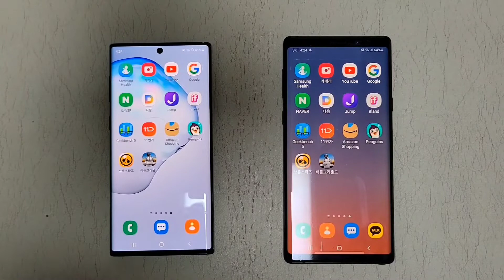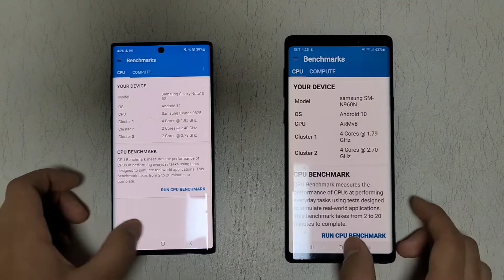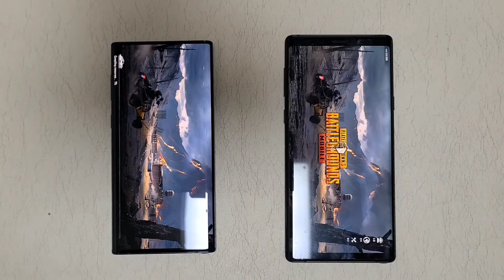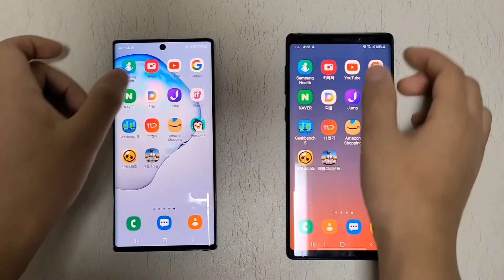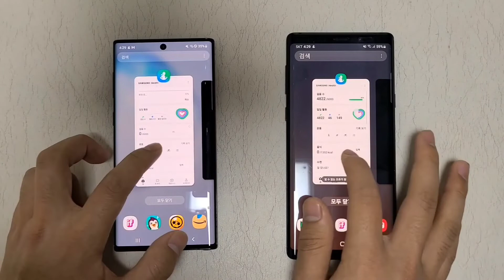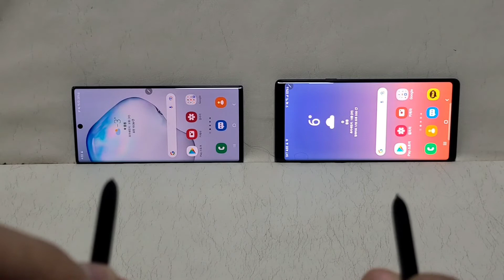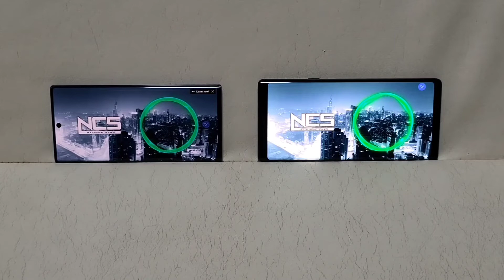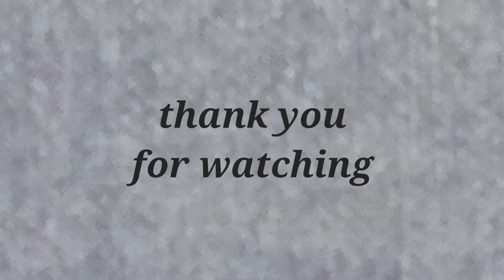Note10 VS Note9 in 2022(2022에 노트10 VS 노트9)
samsung Galaxy note10 VS Galaxy Note9  Speed  Test

Note10:  RAM 12GB  ROM 256GB
CPU:  SAMSUNG Exynos 9825

Note9:  RAM 6GB      ROM 128GB
CPU:  SAMSUNG Exynos 9810